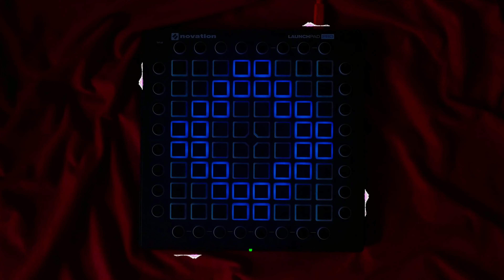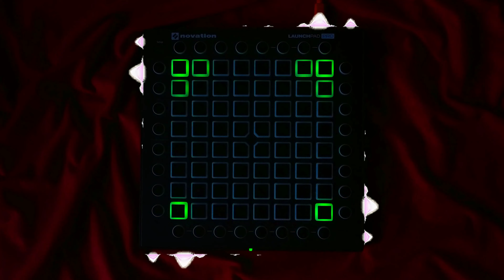Arc North - Meant To Be (Feat. Krista Marina) // Launchpad Lightshow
🎵 --Credits-- 🎵
●Alex Alb

●If you want to get news of incoming videos, the set up of my videos, or generally the background of me..

*You're interested in Launchpadding? Follow these channels!  *
Video Details:
● Computer: Laptop Acer Aspire 7(2020) - AMD Ryzen 5 3550H ,nVIdia GeForce GTX 1650,8gb ram
● Editing Software: VSDC+Viva Cut PRO
● Camera: Xiaomi Redimi Note 8T-4k